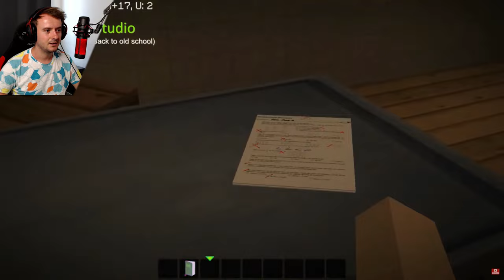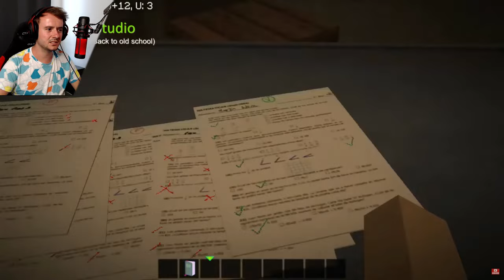NÁVRAT DO ŠKOLY NEBYL DOBRÝ NÁPAD! - Minecraft Back to School #2